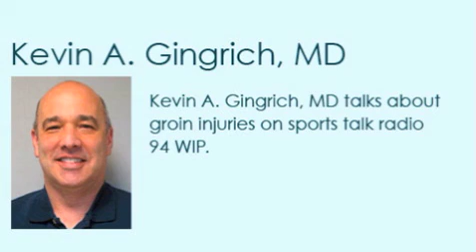Sports Medicine Physician Tips - Groin Injury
Kevin A. Gingrich, MD, orthopaedic surgeon at Abington Health's Orthopaedic & Spine Institute are interviewed on 94 WIP SportsRadio. The topic of this sports medicine physician tip is groin injury.

(Fall 2014)